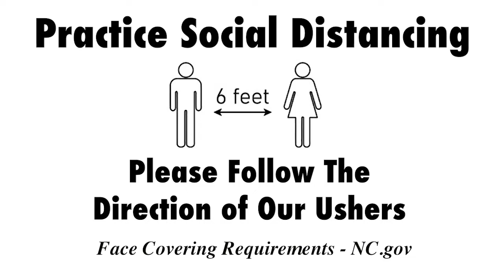Weekly Announcements 12-6-20